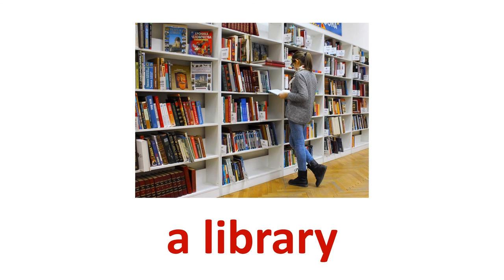Places in town (2)